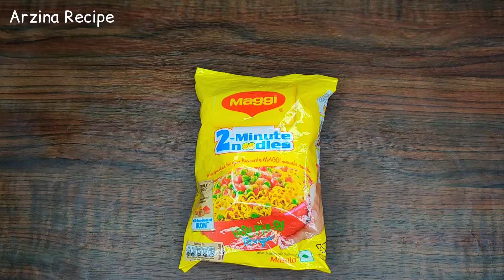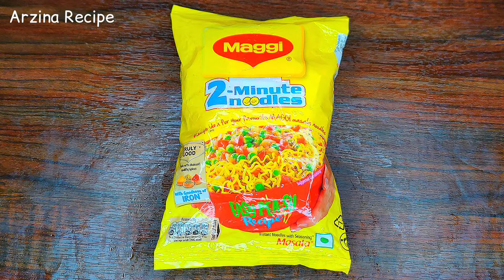Maggi 2-Minute Noodles 🍜 Arzina Recipe